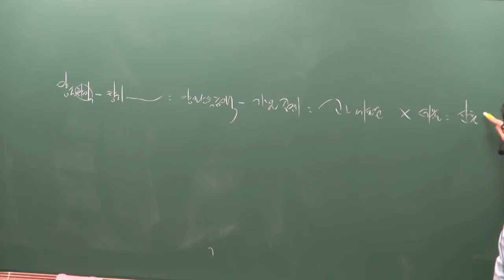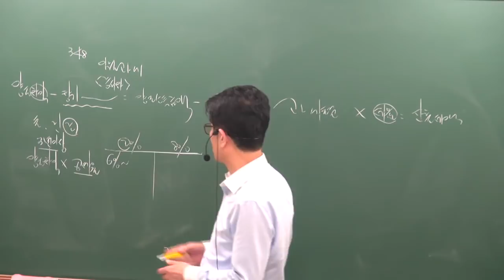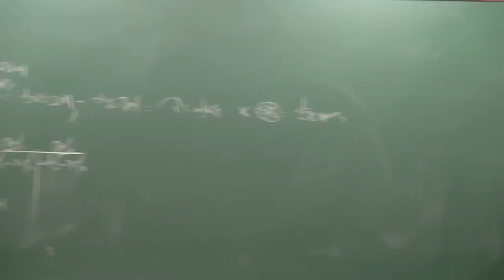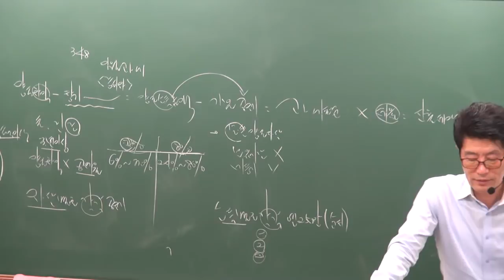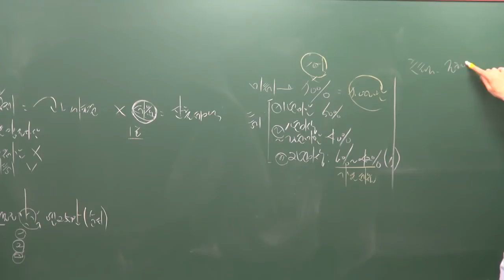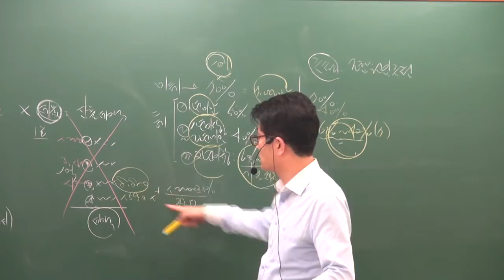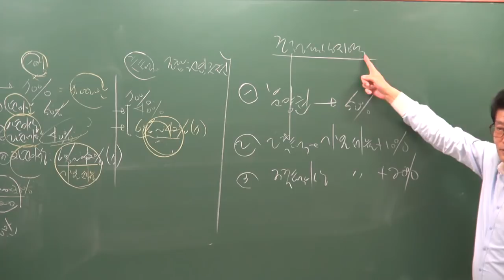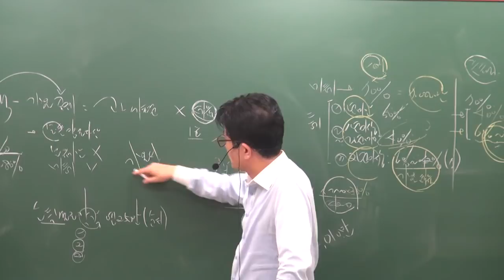[공전무] 2019년 공인중개사 부동산세법 고급이론 4-16